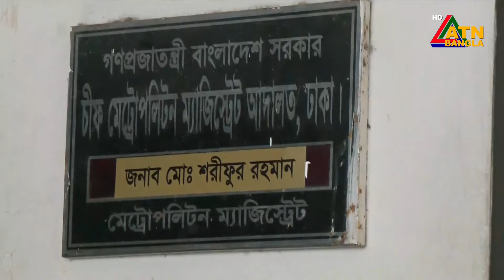আদালতে হট্টোগোল ও ধাক্কাধাক্কির ঘটনা পরিকল্পিত বিশৃঙ্খলা : পিপি ওমর ফারুক